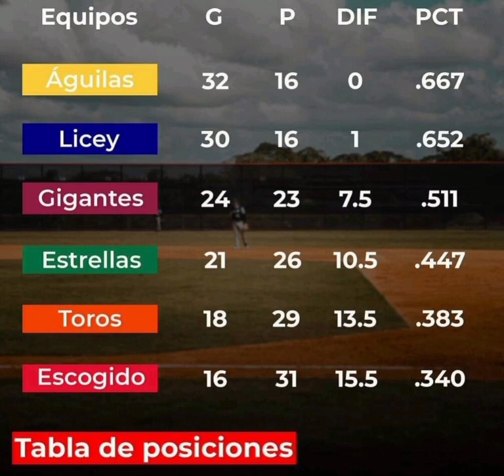MIRA COMO VA LIDOM( standing)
lidomaldia licey aguilas gigantes escogido toros estrellas.las posiciones de lidom al día. miralo aquí. @domingueztvshow .